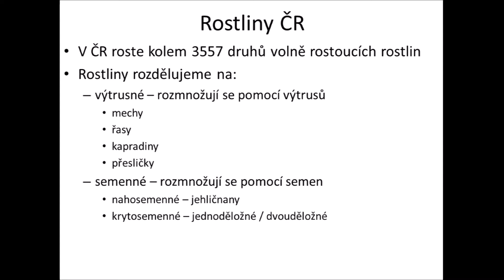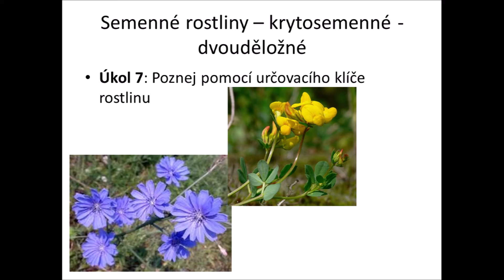Badatelské odpoledne - Rostliny kolem nás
Badatelské odpoledne na téma Rostliny kolem nás za měsíc červen 2018